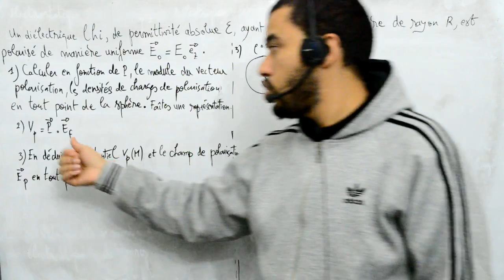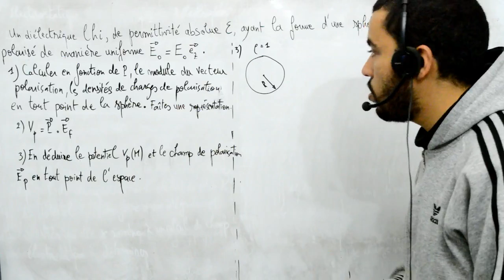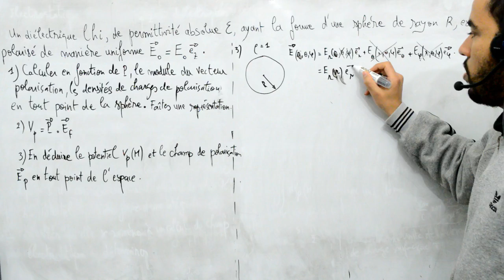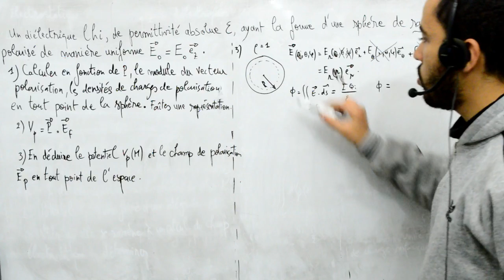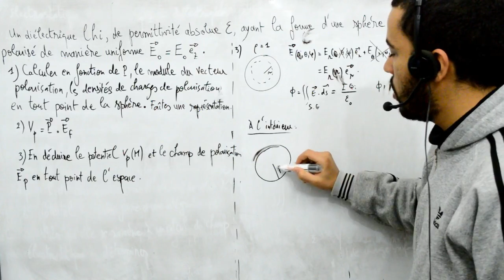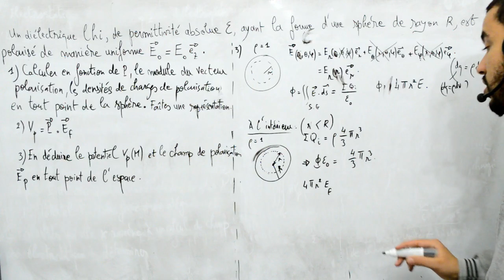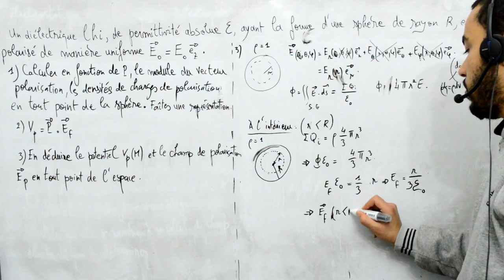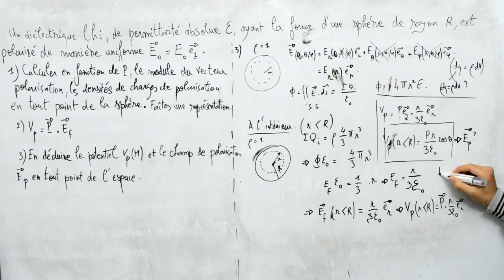Milieux diélectriques, exercice 2, sphère LHI, part 4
Exercice sur un LHI de forme sphérique